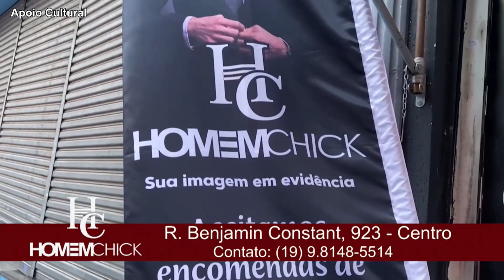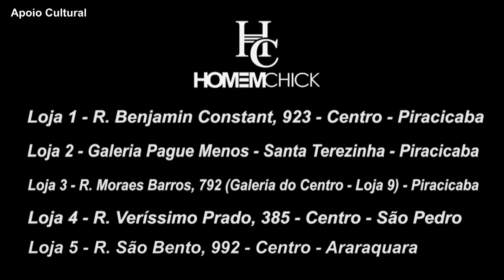HC HomemChick 23 08 24